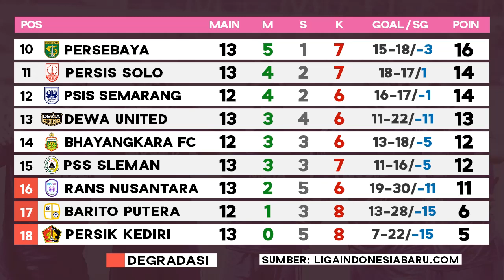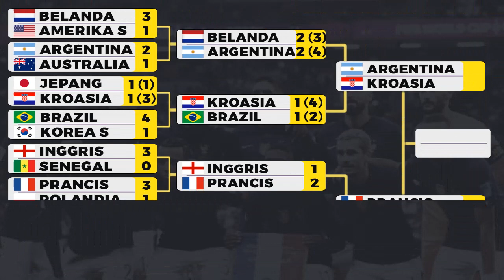🔴 Jadwal Bola Hari Ini Live TV 2022 - BRI Liga 1, Semifinal Piala Dunia 2022, AC Milan, Arsenal dll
Jadwal siaran langsung bola malam ini Live TV 12, 13, 14, 15, 16, 17, 18 Desember 2022. Jadwal Liga 1 indonesia 2022 Hari ini Live Indosiar, Streaming Vidio. Jadwal semifinal Piala Dunia 2022 Live SCTV Indosiar & vidio. Jadwal Dubai Super Cup Arsenal vs AC Milan, Livepool vs Milan inews rcti plus, Jadwal Uji Coba Klub Eropa 2022.

Nonton pertandingan bola seru pekan ini:
Borneo FC vs PSS Sleman live indosiar
Bhayangkara vs PSM makassar live streaming vidio
Madura United vs Bali United Live Indosiar
PSIS Semarang vs Persija Jakarta live indosiar
Persija Jakarta vs Persebaya Surabaya live Indosiar
Dewa United vs Persib Bandung live Indosiar
Argentina vs Kroasia live SCTV Indosiar
Prancis vs Maroko live SCTV Indosiar
Arsenal vs AC Milan live inews rcti plus
Liverpool vs AC Milan live inews rcti plus
Arsenal vs Juventus live streaming
dll